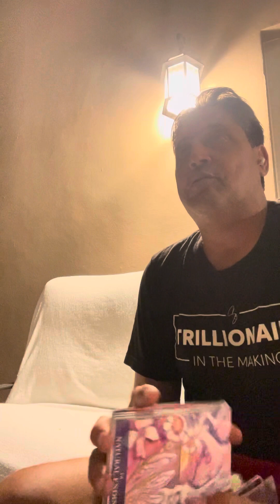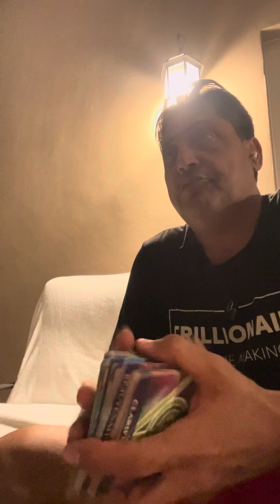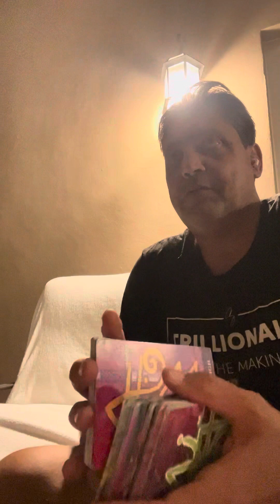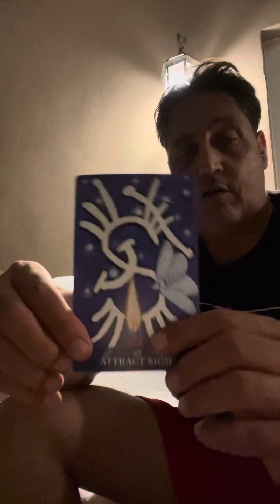Famous Espresso ☕️ and Spirituality ❤️🤴🏻🔥☕️🌞🙌🍀🍀🍀💰🧳🦁🦍💯👑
I AM BIG MONEY 💰 CARL KING 🤴🏻 SOLOMON CHAMPION D I AM
I AM A CERTIFIED REIKI MASTER SHAMAN HEALER I AM A PROFIT ITS IN MY FAMILY LINEAGE ON MY ITALIAN/CUBAN SIDE
YOU WANT TO GIVE ME A TIP FOR MY ENERGIES THE AMOUNT DOES NOT MATTER I AM DECREEING AND DECLARING 10 TIMES BACK FOR YOUR TIP SO IT IS CANNOT BE ANY OTHER WAY AND I REJOICE BECAUSE OF IT THANK YOU FATHER

NOT DOING REIKI SESSIONS RIGHT NOW WILL LET YOU KNOW IF IT CHANGES

I am decreeing and declaring Return to senders all evil eye 🧿 Protecting myself and my family and friends so it is for Life cannot be otherwise I am a TRILLIONARE I am Thank You Father Big Money 💰